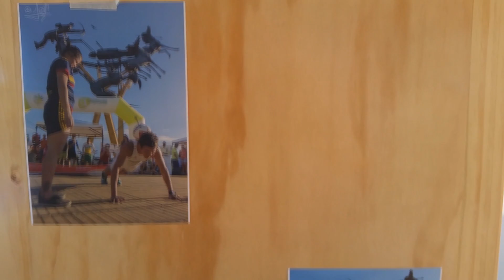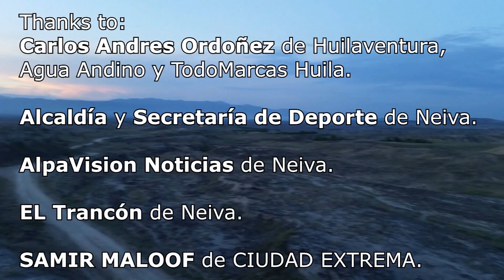FESTIVAL ACUÁTICO y DEPORTIVO del RIO MAGDALENA en NEIVA || @CLBDF Visitando HUILA FREESTYLE 2017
☻Contáctenos:
Twitter: @CLBDF y @FreestyleCol .

Los invito a ver: FESTIVALACUÁTICO y DEPORTIVO del RIO MAGDALENA en NEIVA || @CLBDF Visitando HUILA FREESTYE 2017